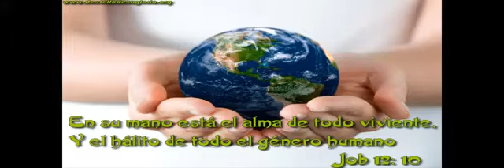Grupo Primicia Alma Mia